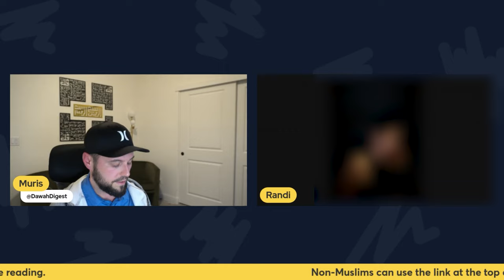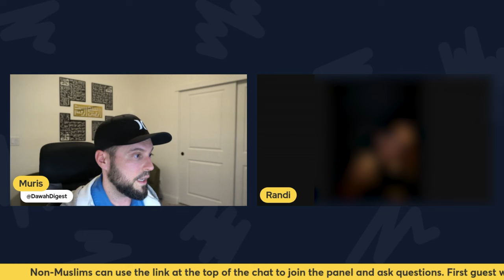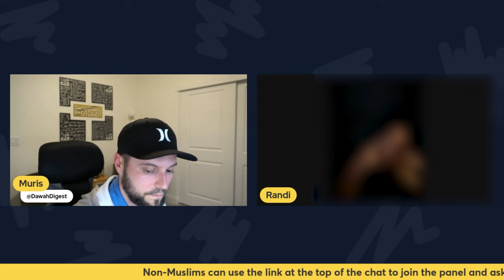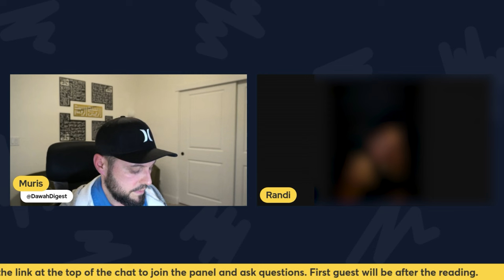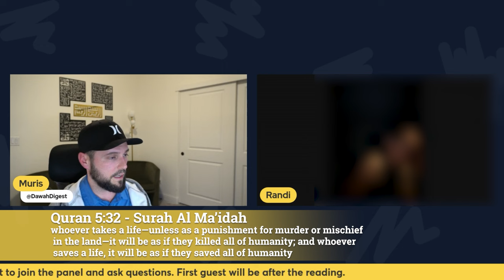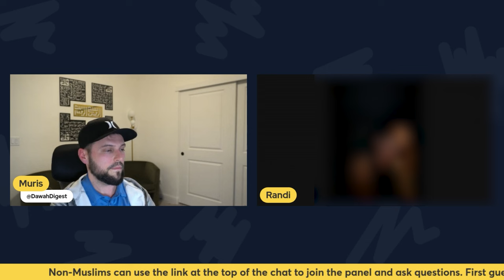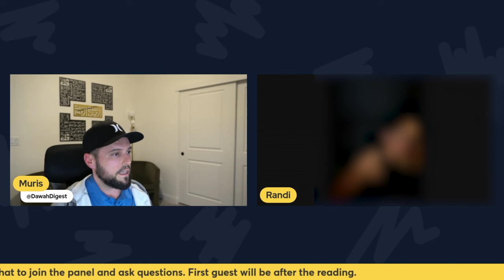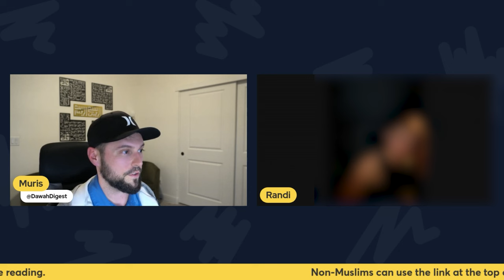!Sr@el Genocide, Islams Moral Code, Solomon (AS) & Jinn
Randi, a sincere guest comes to the stage to ask about the present day Gaza conflict, along with Islams moral position on the preservation of life. She begins with an interest in understanding a bit about Jinn, and Prophet Sulaiman (Solomon) (peace be upon him). The conversation continues about the teachings of Islam via the Quran, its stance on good deeds and the importance of justice. Further reinforcement is provided via the authentic hadiths of the Prophet Muhammad (peace be upon him).

Please make dua for Randi. She is on a sincere quest and I have ordered a Quran for her with the memberships and donations that you all provide. May Allah accept all of our efforts.